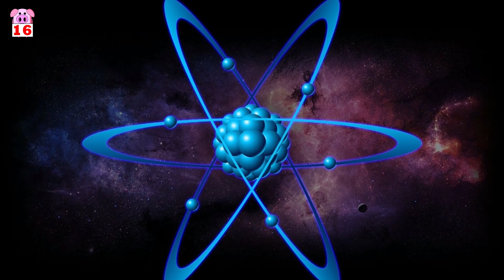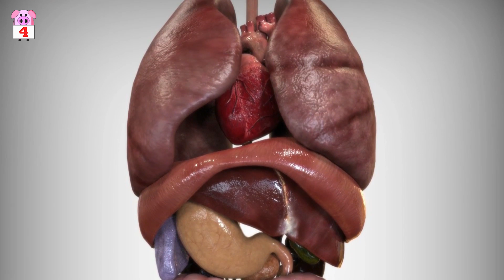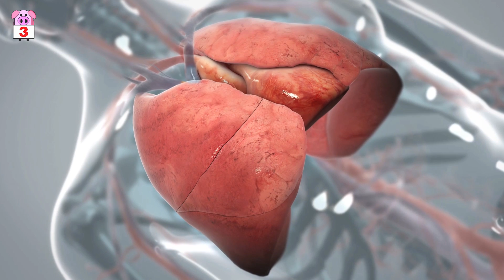20 Facts About The Human Body You Didn’t Know - SlappedHamTV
From the length of your DNA to your eye colour determining how much alcohol you can drink, join us as we place your body under the microscope and examine 20 facts about the human body you didn’t know.